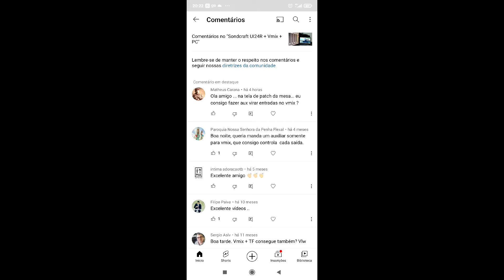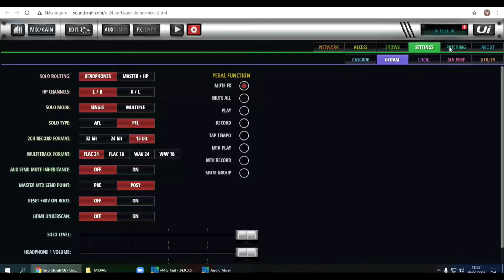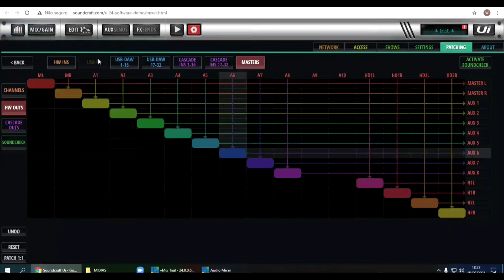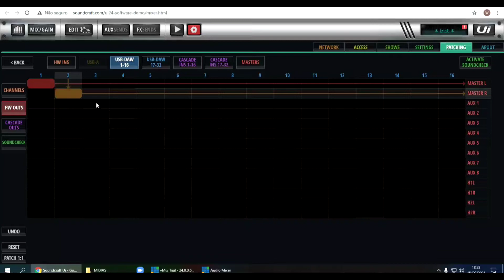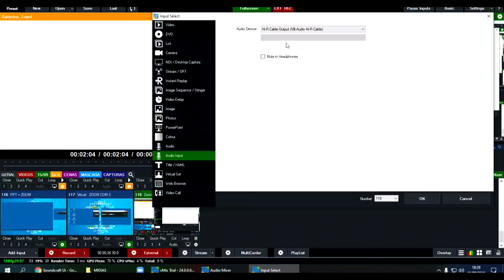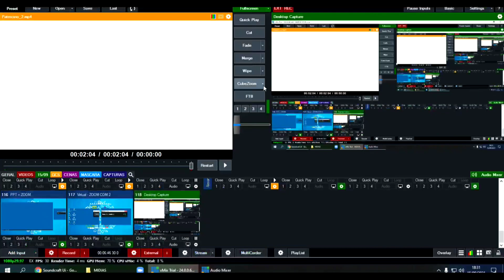Respondendo Comentários # Soundcraft Ui24R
Transformando Aux em Matrix no console digital Ui24R.